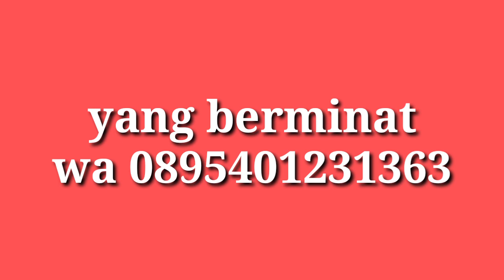vlog pohon pule lokasi di Pundong Bantul Yogyakarta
yang berminat silahkan wa 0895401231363
lokasi di Pundong Bantul Yogyakarta